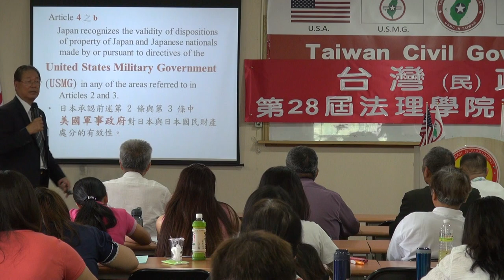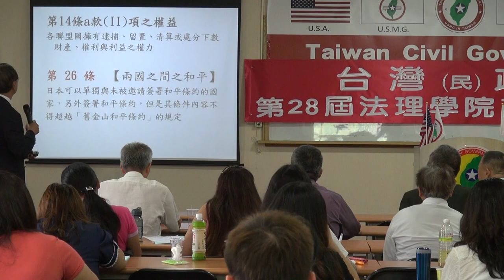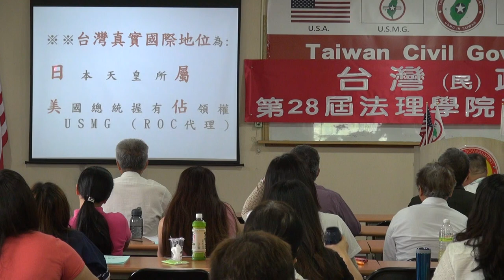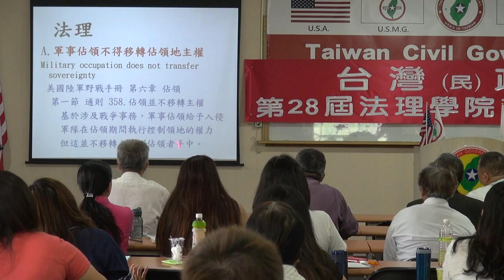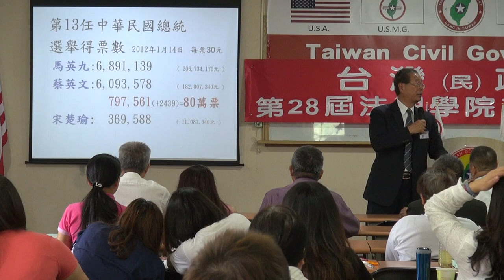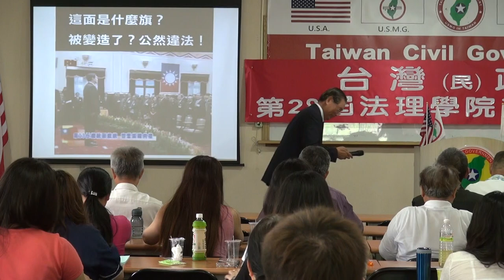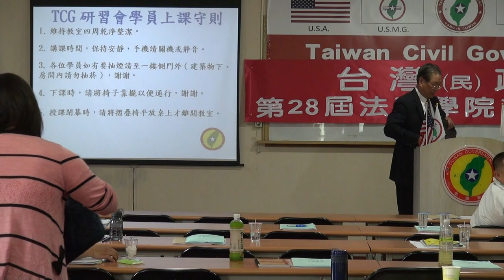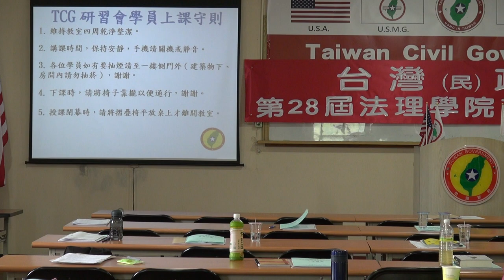140419-4b-目前台灣的實際國際地位-莊明雄-台灣(民)政府第27屆高級行政參議班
140419-4b-目前台灣的實際國際地位-莊明雄-台灣(民)政府第27屆高級行政參議班